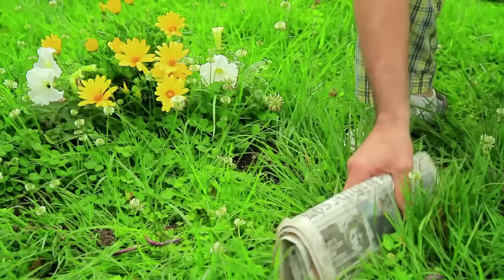Walgreens Allergy Season - You Choose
You get to choose which Walgreens Allergy Season ad we'll put on TV. 3 choices, your vote.